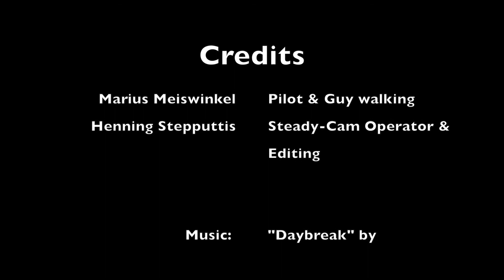Mühle Steenblock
A short video with some shots we took at a windmill. I tried to make it look cinematic this time. Enjoy :)

Cameras: Canon Rebel T2i, Go Pro Hero 3 black strapped to a dji phantom

Pilot & Guy walking: Marius Meiswinkel
Steady-Cam Operator & Editing: Henning Stepputtis